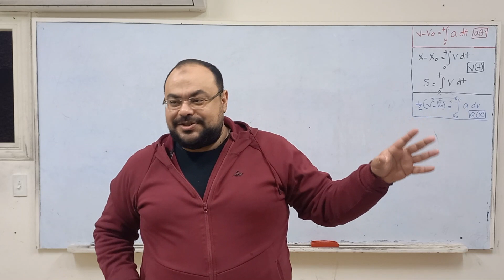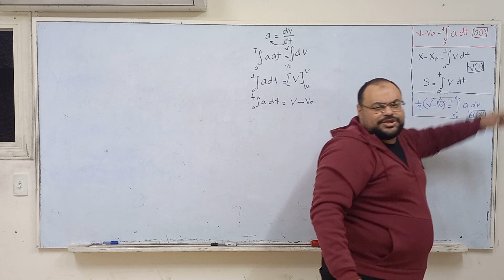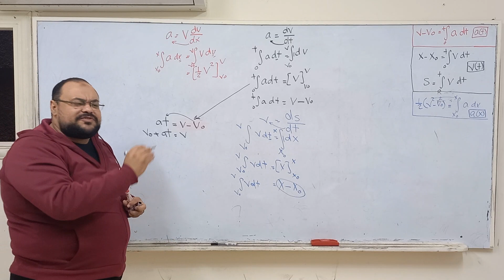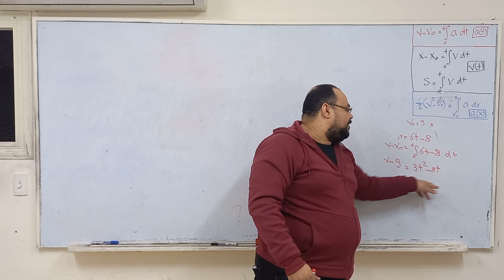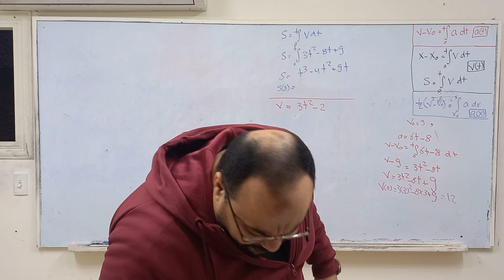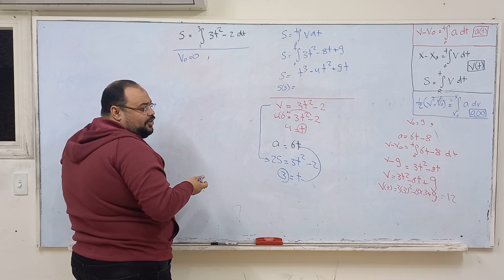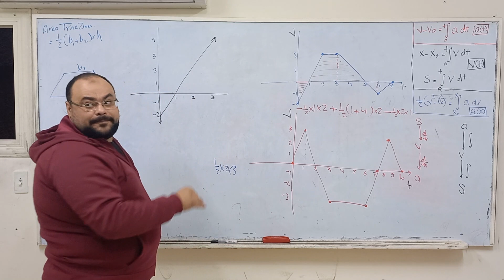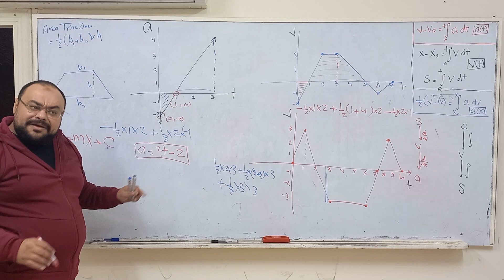Integration of Vector Functions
نظام ال Online عندنا 👇👇👇

نظام ال Online عندنا مدمج تماما مع نظام السنتر يعني طلبة الأون لاين بينضموا في نفس المجموعات بتاعة طلبة السنتر الفرق الوحيد إن الطلبه بتاعة الأون لاين بتستلم الحصة والشيت الساعة 11:00 بالليل فى نفس اليوم

🎙️🎙️ أما عن نظام شغلنا فالعموم فهو كالتالى :

1- الواجب بيتم حله في نفس اليوم بمساعدة ال Scientific Assistants على أن يتم رفعه على السايت بحد أقصى 24 ساعة

2 - كل جروب ليه Assistant خاصة بيه مسؤولة عن مساعدة الطلاب فى أوقات محددة مسبقا ويوميا

3- كل أسبوع بتمتحن امتحان الكتروني مزود ب Timer على أقوى سيستيم ألكترونى ، الامتحان عبارة عن 10 أسئلة لأولى ثانوى و 12 سؤال ل تانية وتالتة ثانوى ودرجتك بتطلعلك بمجرد انتهاء الامتحان

👈 هنا كله بيمشي بنظام مستر حسام واجبات و امتحانات ومواعيد سنتر و Online

👈 هنا مفيش حاجة اسمها تراكم حصص أو تركن واجب

👈 هنا إنت أكتر مادة هتذاكرها ال Math

👈 هنا ملناش دعوة بماما وبابا إلا قبل البلوك لأن اللى بيتابعك دايما ال Assistants ودول مش هيسيبوك أصلا خاصة المسئولة عن تسليم الواجبات

👈 هنا هتفرح بنتيجتك أخر السنة لأنك فعلا تعبت

يمكنك التواصل مع فريق ال Online الخاص بنا على Whatsapp على الأرقام